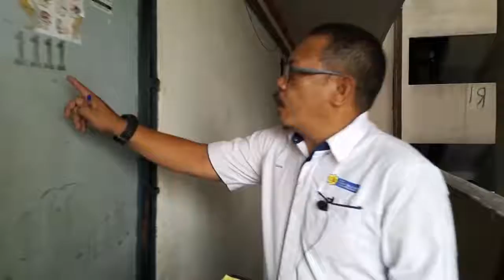Live FB Zakat Selangor Skuad Jejak Kemiskinan PPR Taman Putra